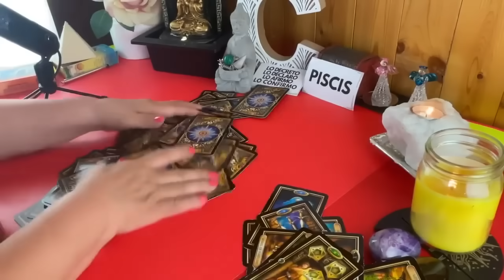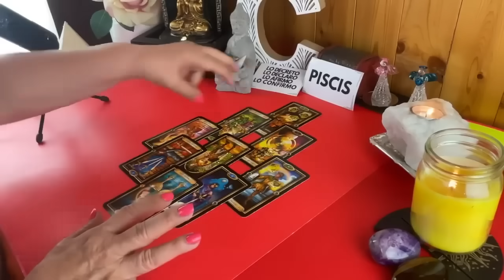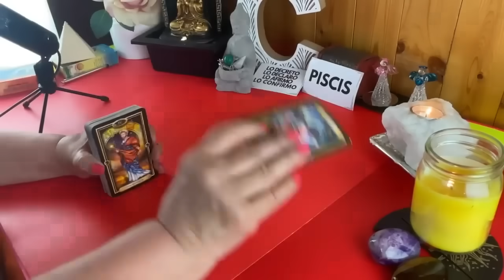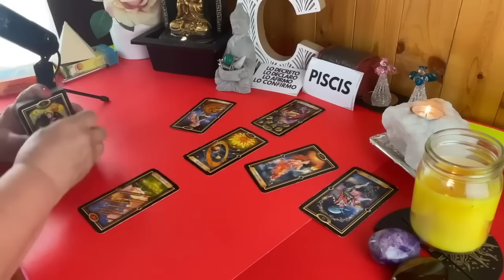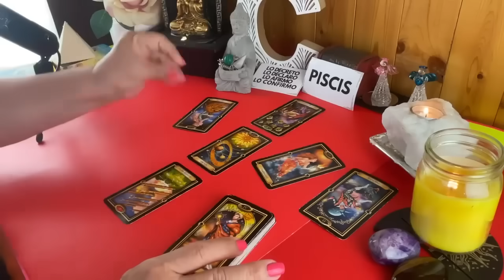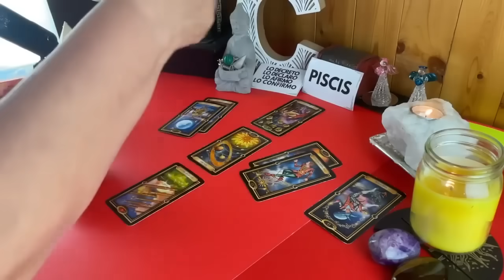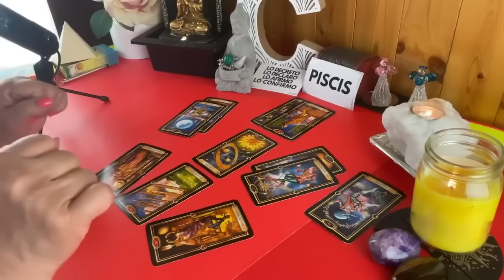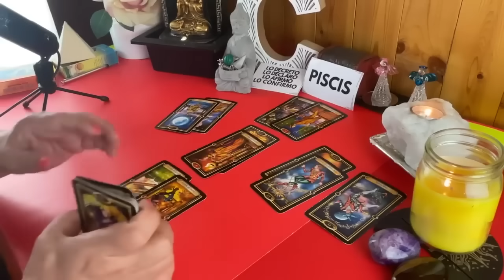PISCIS AMOR! Había Perdido el Interés y te dejó Escapar de sus Brazos! Ahora Mira Esto!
Había Perdido el Interés y te dejó Escapar de sus Brazos! Ahora Mira Esto